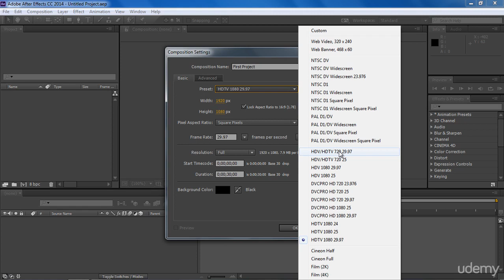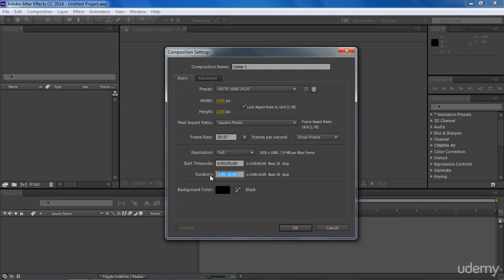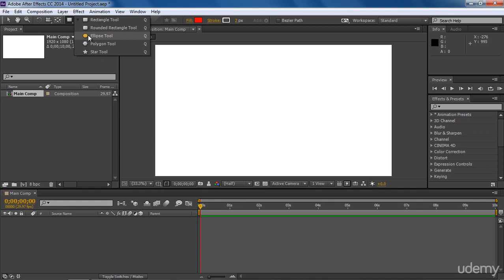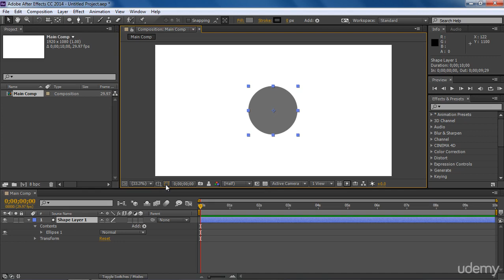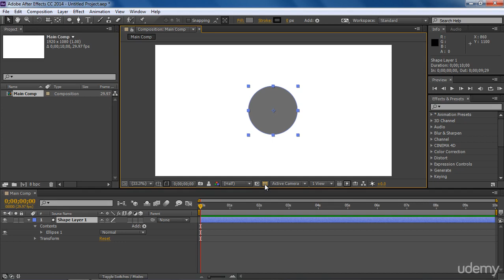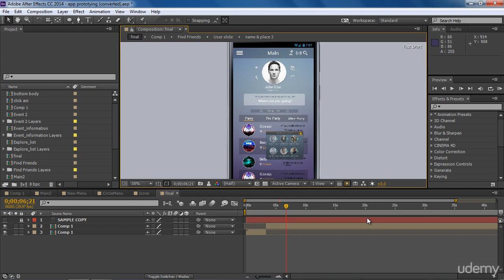After Effects Create Motion Graphics & Advertising Videos Udemy 3